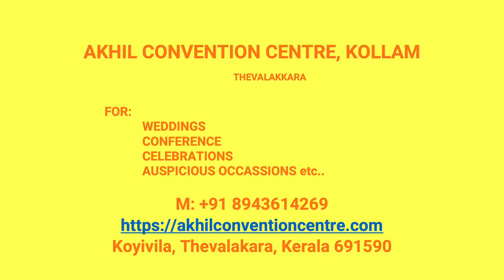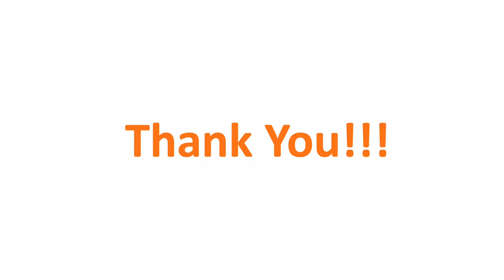Kalyana Mandapam Nilamel Kollam